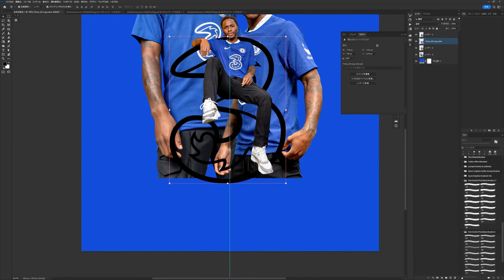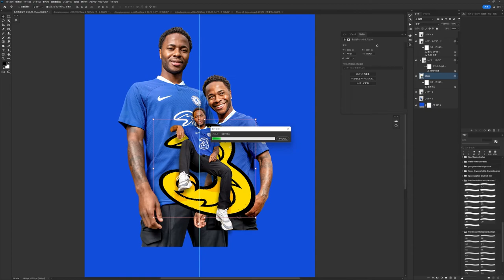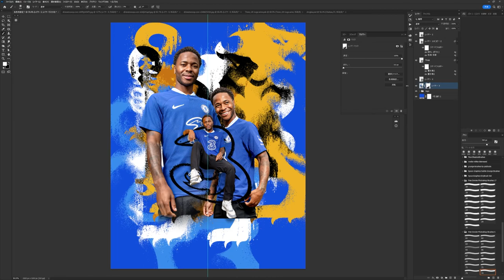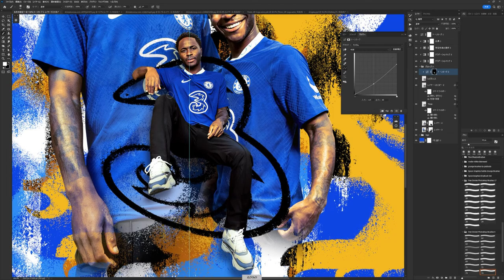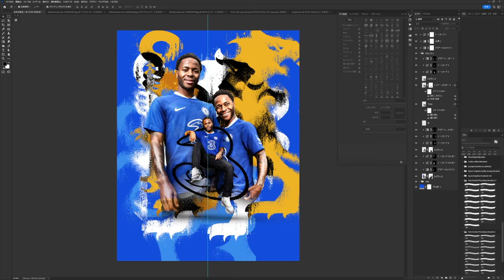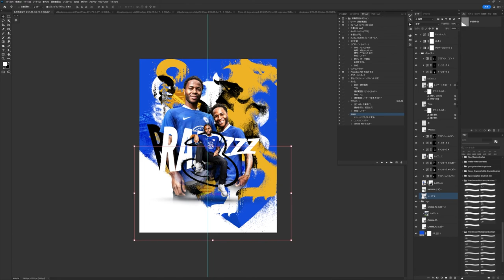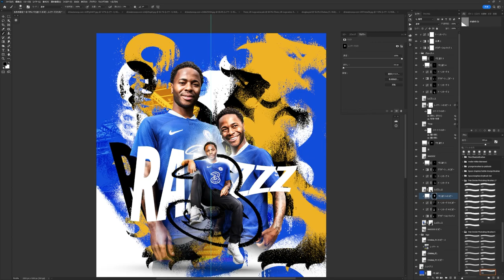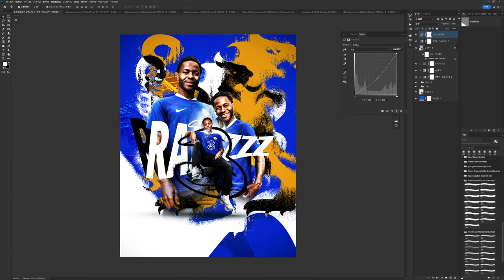Raheem Sterling speed art /Photoshop